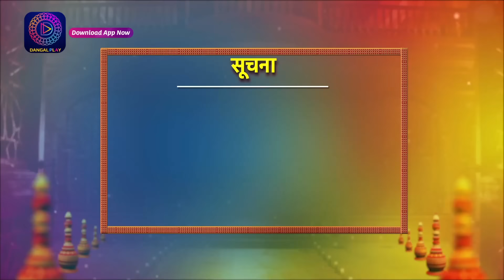Kaisa Hai Yeh Rishta Anjana | 10 November 2023 | Full Episode 119 | Dangal TV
You can watch the Dangal TV channel :
Fastway Channel No: 15
Digena Channel No: 117
Zing Channel No: 119
Tata Play: 177
Sun Channel No : 328